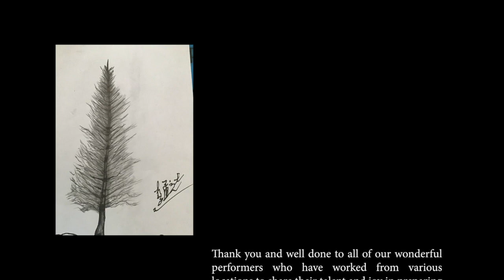Brookhouse Virtual Christmas Carol Evening 2020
Even though many of us are currently apart, we would love for you to join us and sing with us wherever you may be and let the joy and hope of this season unite us.